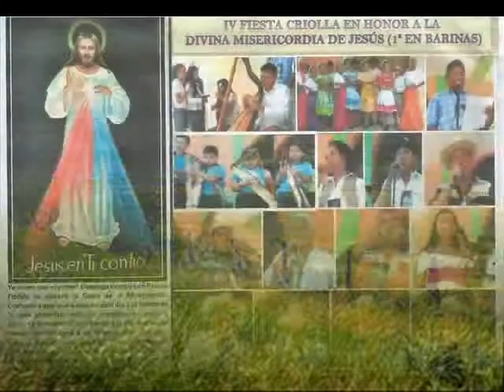JESUS ROJAS JEHOVA EL DUEÑO DEL MUNDO DIVINA MISERICORDIA BARINAS 2014